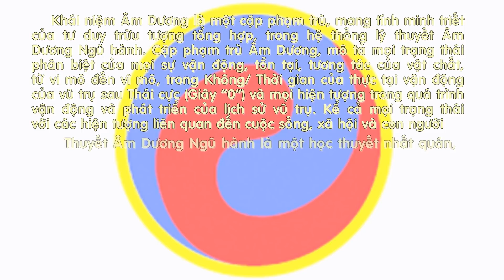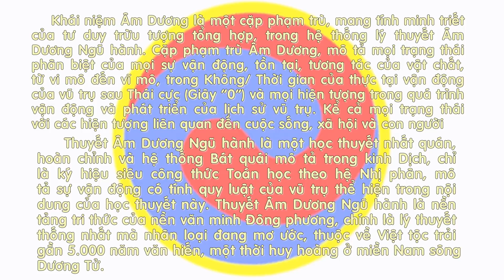Minh triết Việt - Đầu năm mua muối cuối năm mua vôi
Xin cảm ơn sự quan tâm của Quý vị và các bạn